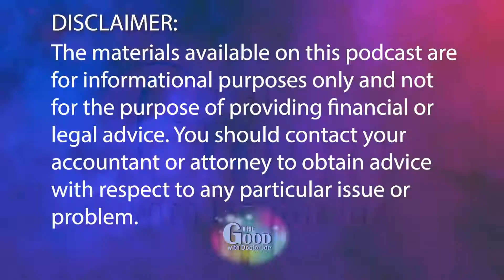The Oscars: Podcast 38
The Good With Doctor Joe Podcast 38: 04282021PE38
Its the Oscars season and our podcast takes a look at the winners and history of this impressive event.